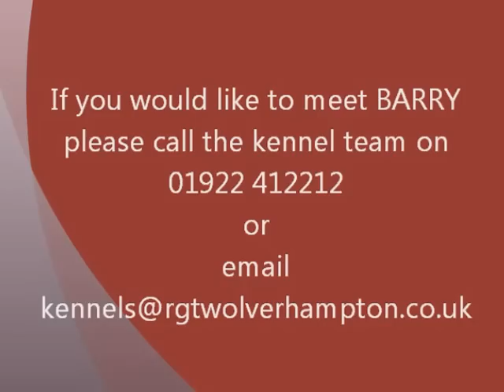Barry needs a new home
Here is long standing resident Barry. He was returned to our care after being settled in a home. He is back up to a good weight now and is ready for another loving family to give this handsome lad a new home. He is a happy hound and settled in the kennels.

An appeal from the Retired Greyhound Trust who are looking to find loving homes for the dogs that have finished their racing career.